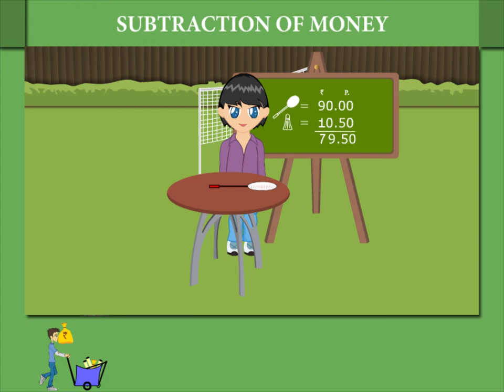Subtraction of money U-7 class.2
TOPIC  : SUBTRACTION OF MONEY
CLASS : 2
 BY        :  DIGI NATURE